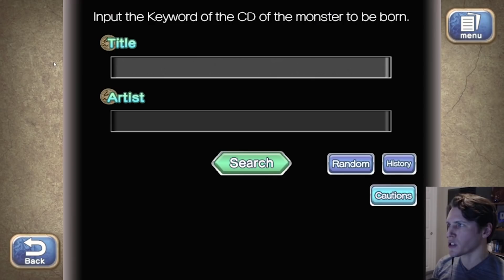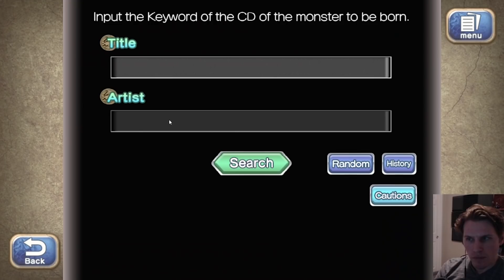The Orangutan - Jerma Monster Rancher 2 (PC Port) Stream Recap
sequel to jermawalk

Originally Streamed on December 8th, 2021